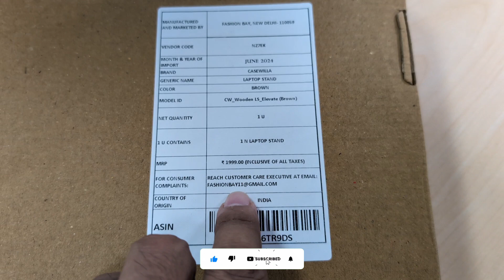Best wooden Laptop Stand under 500/- गर्दन में दर्द जिस दोस्त के हो कर दो।उसे गिफ्ट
Casewilla Adjustable, Multi-Angle, Foldable, Eco-Friendly for Upto 17 inches Laptop Louver A-01 Wooden Laptop Stand

Using a laptop stand can have several benefits, including:

1. Improved posture: By elevating the laptop to a comfortable viewing height, you can avoid slouching and straining your neck.

2. Enhanced airflow: Lifting the laptop off the desk allows for better airflow, which can help prevent overheating.

3. Increased productivity: With a laptop stand, you can easily switch between laptop and desktop modes, allowing for more flexibility and comfort.

4. Reduced eye strain: By positioning the laptop at a comfortable distance and height, you can reduce eye strain and fatigue.

5. Customizable setup: Laptop stands often allow for adjustable height and angle settings, enabling you to create a personalized workspace.

6. Space-saving: Many laptop stands are compact and foldable, making them easy to store and transport.

7. Improved typing experience: With a laptop stand, you can use an external keyboard and mouse, leading to a more comfortable and efficient typing experience.

8. Reduced risk of damage: By keeping the laptop off the desk, you can minimize the risk of spills, scratches, and other accidents.

9. Enhanced collaboration: Laptop stands can facilitate sharing and collaboration by allowing you to easily position the laptop for group viewing.

10. Ergonomic benefits: Laptop stands promote ergonomic working habits, which can lead to reduced discomfort, fatigue, and long-term health risks.

Overall, using a laptop stand can lead to a more comfortable, productive, and efficient work experience.